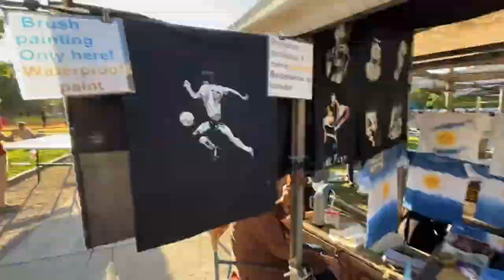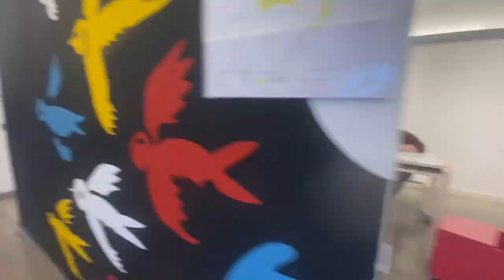BARRIO DE RECOLETA ¡UN ENCANTO DE LUGAR! | MEDICINA EN ARGENTINA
Hoy les voy a mostrar uno de los barrios más turísticos de Buenos Aires, incluso llamado "Petit Paris de Buenos Aires" por su arquitectura inspirada en Europa, ¡síganme y vengan al video!

👉 Entonces, ¿te gustó el video? así que haz clic en el pulgar hacia arriba, tu me gusta nos ayuda a traerte más contenido para que comiences tu carrera y sepas cómo es estudiar y vivir en Argentina.
✍️ Comenta allí y deja una sugerencia para un próximo video que quieras ver aquí.

➡️ ¡Visita nuestro sitio web y conoce más!
➡️ TFA – Tu Familia en Argentina